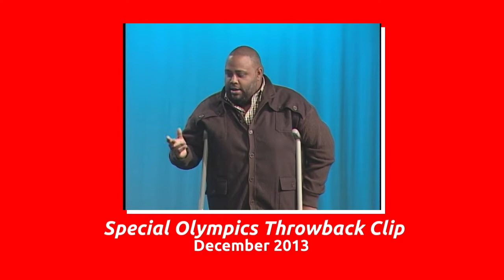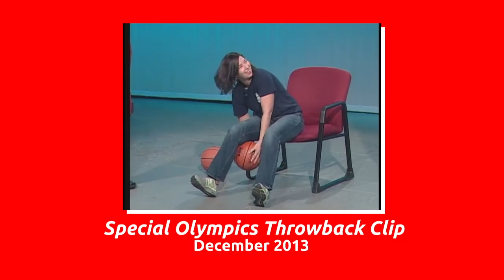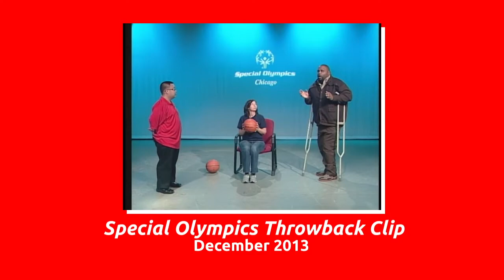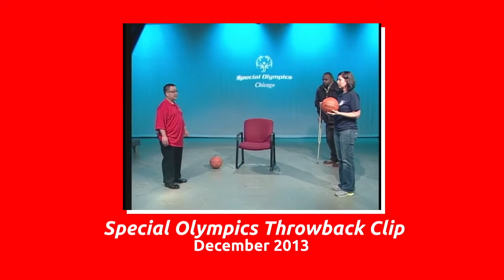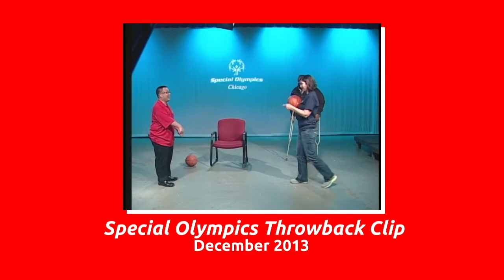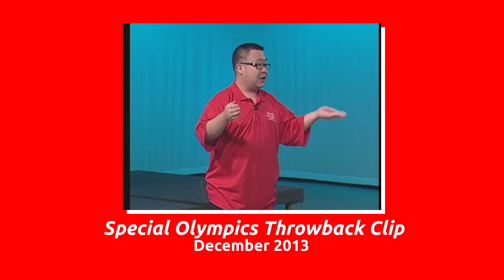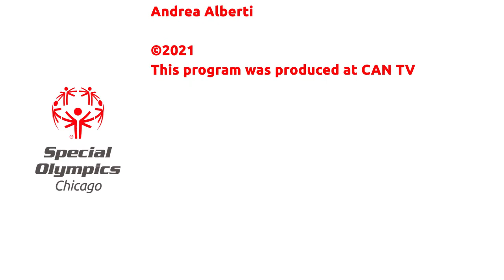Special Olympics Chicago - April 2021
On this month's show, we meet Amy McGowan and Deanna Panatera of Polar Plunge Team Marty & Reese's Warriors.